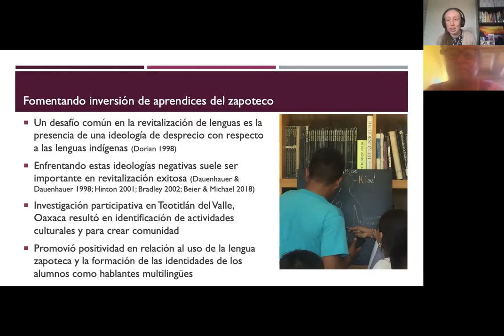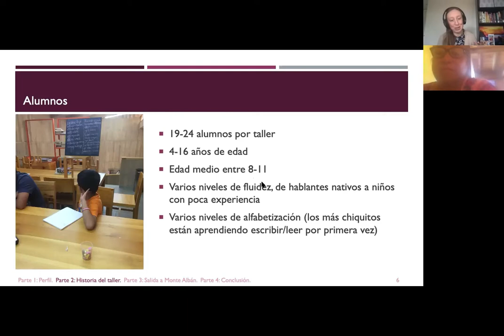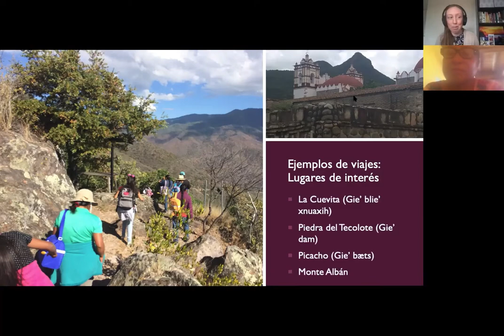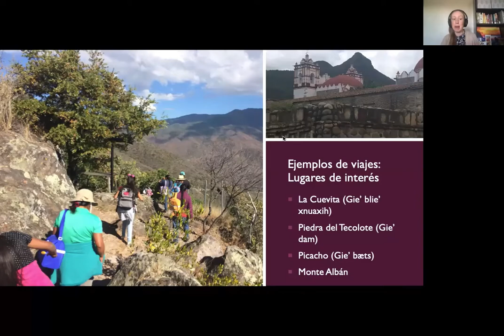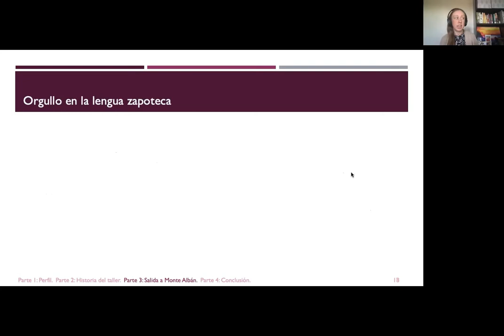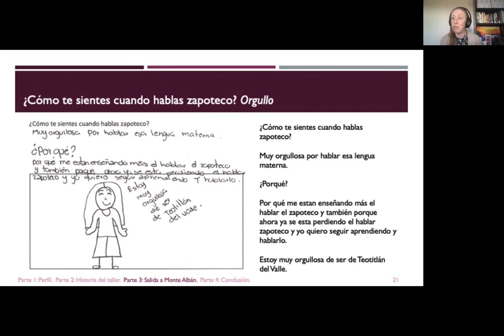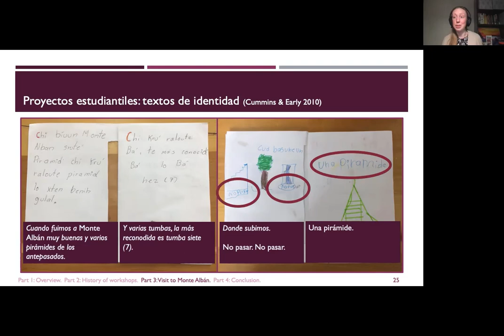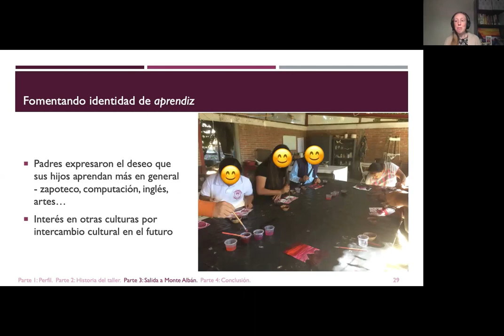Emergent multilingual identities among children learning Zapotec -Julia Nee & Rosita Jiménez Lorenzo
(Subtítulos disponibles en español e inglés / Subtitles available in Spanish and English)
We describe how a visit to a Zapotec heritage site was leveraged to promote positivity and multilingualism among Zapotec language learners in Teotitlán del Valle. Students created “identity texts” drawing on their Spanish and Zapotec language skills to showcase their emergent multilingual identities and sense of community as language learners.